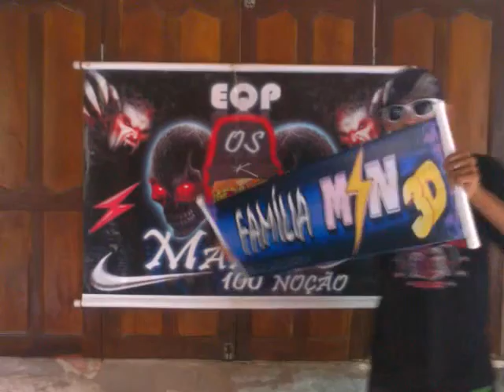KEVIZINHO 3D DE COLARES PART.2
KIVIZINHO DO 3D SUPER POP